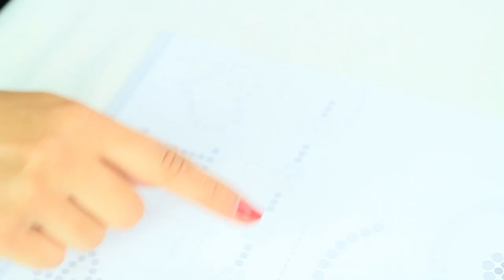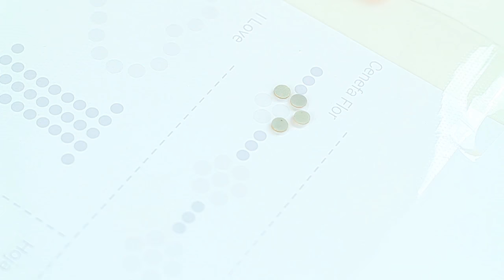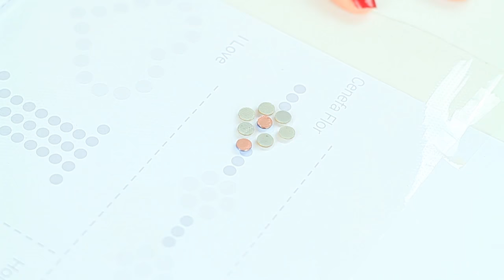Conoce el Combo Hot Fix Cristalización de Bolsos y Prendas - CAROL INSPIRE & CREATE